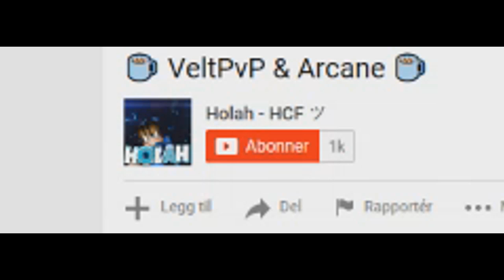Killing a streamer